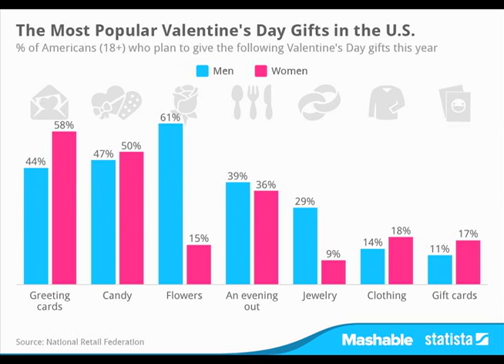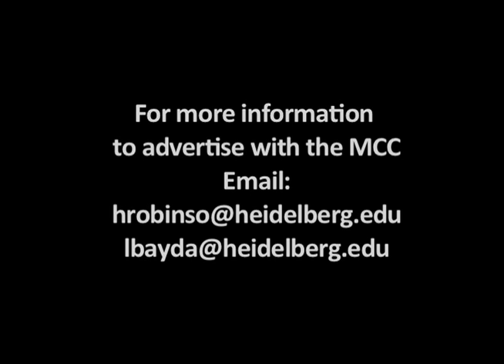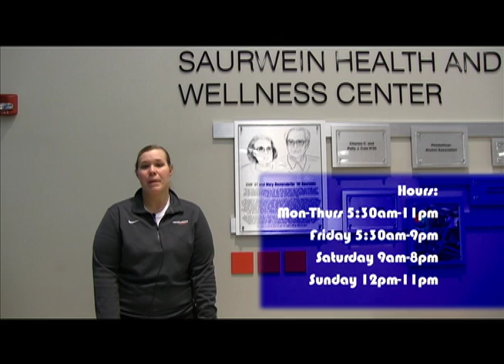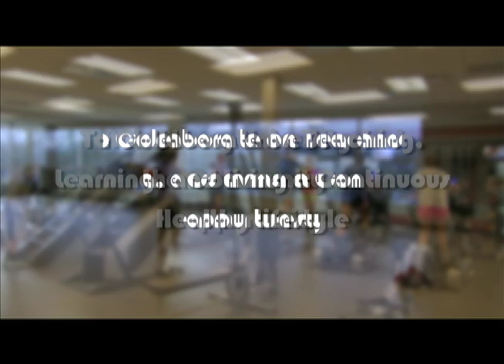Insight At The Berg - S2 EP2